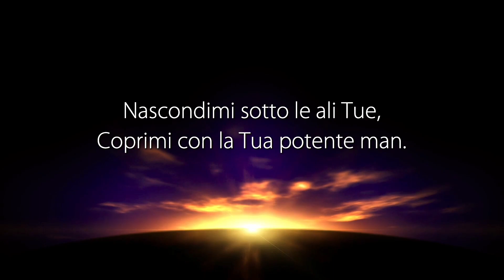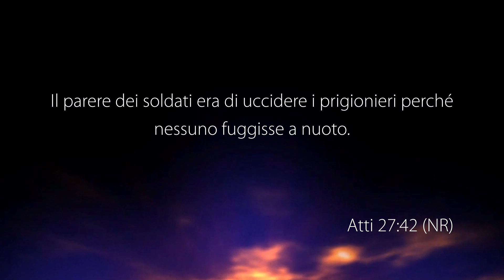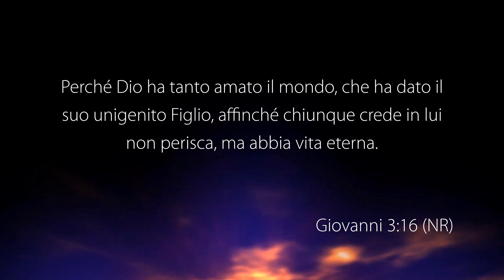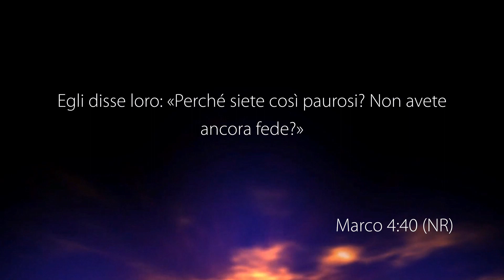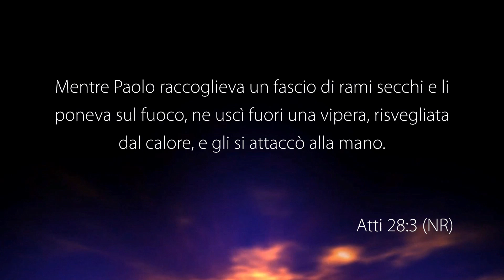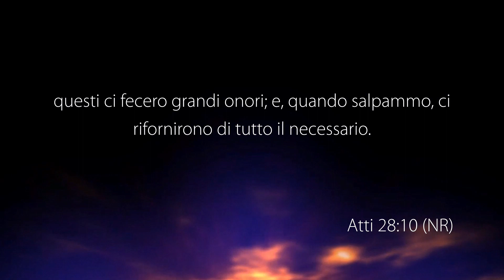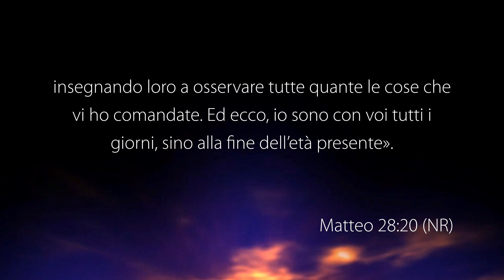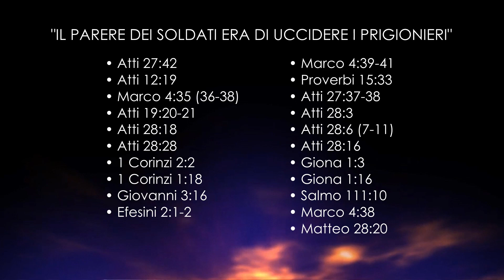La Voce del Pastore “IL PARERE DEI SOLDATI ERA DI UCCIDERE I PRIGIONIERI” – 12 Dicembre 2023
Riflessione Quotidiana registrata negli studi televisivi di Parole di Vita - Polla (SA) il 12 Dicembre 2023

Il Messaggio di Oggi: “IL PARERE DEI SOLDATI ERA DI UCCIDERE I PRIGIONIERI”

• Atti 27: 42
• Atti 12: 19
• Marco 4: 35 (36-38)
• Atti 19: 20-21
• Atti 28: 18
• Atti 28: 28
• 1 Corinzi 2: 2
• 1 Corinzi 1: 18
• Giovanni 3: 16
• Efesini 2: 1-2
• Marco 4: 39-41
• Proverbi 15: 33
• Atti 27: 37-38
• Atti 28: 3
• Atti 28: 6 (7-11)
• Atti 28: 16
• Giona 1: 3
• Giona 1: 16
• Salmo 111: 10
• Marco 4: 38
• Matteo 28: 20
• Giovanni 14: 23

GUARDA
12.177 Mhz, Polarizzazione V, Symbol Rate 23.000, FEC 3/4